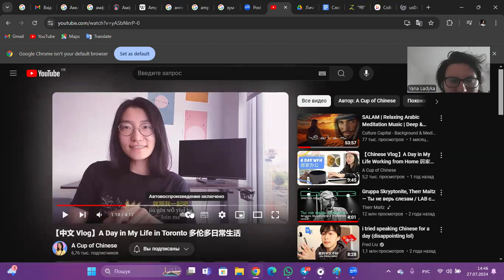Модальна частка 吧 ba в китайській мові, як писати.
Пишемо ієрогліф 吧 ba